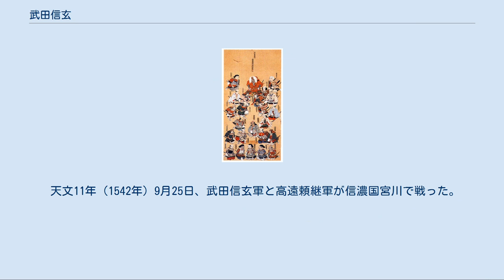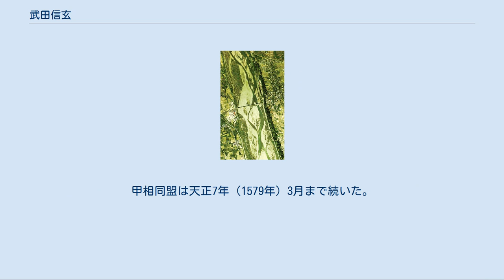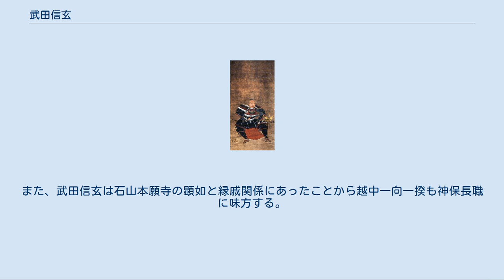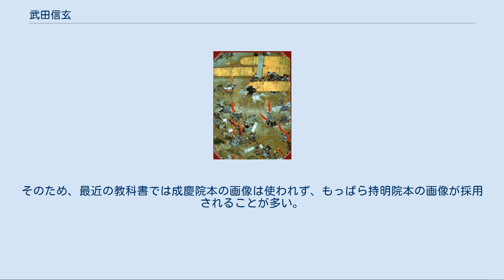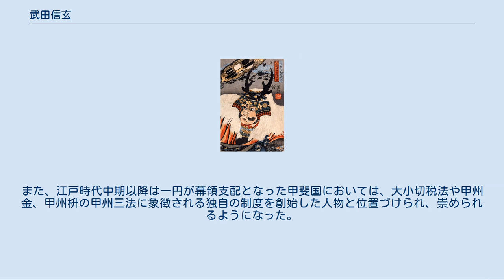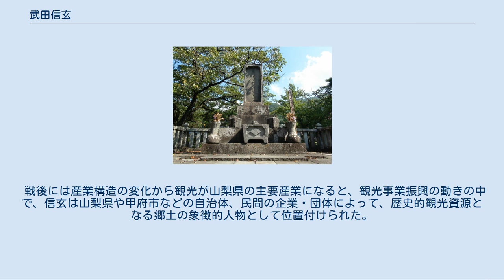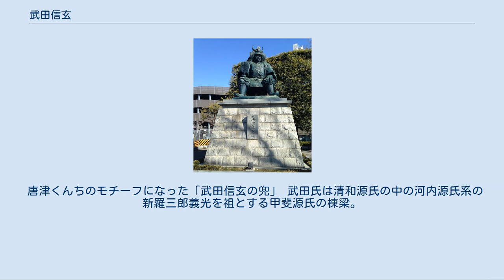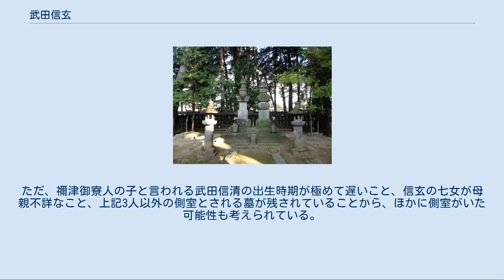武田信玄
武田 信玄（たけだ しんげん） / 武田 晴信（たけだ はるのぶ）は、戦国時代の武将、甲斐の守護大名・戦国大名。
甲斐源氏の嫡流にあたる甲斐武田家第19代当主。
諱は晴信、通称は太郎（たろう）。
「信玄」とは（出家後の）法名で、正式には徳栄軒信玄。
1915年（大正4年）11月10日に従三位を贈られる。
 甲斐の守護を務めた甲斐源氏武田家第18代・武田信虎の嫡男。
先代・信虎期に武田氏は守護大名から戦国大名化して国内統一を達成し、信玄も体制を継承して隣国・信濃に侵攻する。
その過程で越後国の上杉謙信（長尾景虎）と五次にわたると言われる川中島の戦いで抗争しつつ信濃をほぼ領国化し、甲斐本国に加え信濃、駿河、西上野および遠江、三河、美濃、飛騨などの一部を領した。
次代の勝頼期にかけて領国をさらに拡大する基盤を築いたものの、西上作戦の途上に三河で病を発し、信濃への帰還中に病没した。
 大永元年11月3日、甲斐国守護・武田信虎の嫡長子として生まれる。
母は西郡の有力国人大井氏の娘・大井夫人。
 甲斐国では上杉禅秀の乱を契機に守護武田氏の権威が失墜し、有力国衆が台頭していたが、信玄の曾祖父にあたる武田信昌期には守護代跡部氏を排斥するなど、国衆勢力を服従させて国内統一が進む。
信昌期から父の信直（後の信虎）期には武田宗家の内訌に新たに台頭した有力国衆・対外勢力の争いが関係し甲斐は再び乱国状態となるが、信虎は甲斐統一を達成し、永正16年（1519年）には甲府の躑躅ヶ崎館を本拠とした城下町（武田城下町）を開府。
家臣団組織が整備され、戦国大名として武田氏の地位が確立されていた。
 積翠寺にある、信玄公産湯の井戸 信玄の出生は信虎による甲斐統一の達成期にあたり、生誕地は躑躅ヶ崎館に付属した城として知られる要害山城である（または積翠寺）。
信虎は駿河国今川氏を後ろ盾とした甲府盆地西部（西郡）の有力国衆大井氏と対決していたが、大永元年（1521年）10月には今川家臣福島正成率いる軍勢が甲府に迫り、信虎は甲府近郊の飯田河原合戦において福島勢を撃退している。
この際、既に懐妊していた大井夫人は詰城である要害山へ退いていたといわれ、信玄は要害山城において出生したという。
 幼名は太郎。
傅役は不明だが、『甲陽軍鑑』では譜代家臣板垣信方が傅役であった可能性を示している。
土屋昌続の父、金丸筑前守も傅役であったと伝わる。
 武田氏の嫡男となる[編集] 大永3年（1523年）、兄の竹松が7歳で夭折した為、嫡男となる。
 大永5年（1525年）、父・信虎と大井夫人との間に弟・次郎（武田信繁）が生まれる。
『甲陽軍鑑』によれば、父の寵愛は次郎に移り、太郎を徐々に疎むようになったと言う。
 信虎後期には駿河今川氏との和睦が成立し、関東地方において相模国の新興大名である後北条氏と敵対していた扇谷上杉氏と結び、領国が接する甲斐都留郡において北条方との抗争を続けていた。
 天文2年（1533年）、扇谷上杉家当主で武蔵国川越城主である上杉朝興の娘・「上杉の方」が晴信の正室として迎えられた。
これは政略結婚であるが、晴信との仲は良かったと伝えられている。
しかし、天文3年（1534年）に出産の折、難産で上杉の方も子も死去している。
 元服[編集] 天文5年（1536年）3月、太郎は元服して、室町幕府第12代将軍・足利義晴から「晴」の偏諱を賜り、名を「晴信」と改める。
官位は従五位下・大膳大夫に叙位・任官される。
元服後に継室として左大臣・三条公頼の娘である三条夫人を迎えている。
この年には駿河で今川氏輝が死去し、花倉の乱を経て今川義元が家督を継いで武田氏と和睦しており、この婚姻は京都の公家と緊密な今川氏の斡旋であったとされている。
『甲陽軍鑑』では輿入れの記事も見られ、晴信の元服と官位も今川氏の斡旋があり、勅使は三条公頼としているが、家督相続後の義元と信虎の同盟関係が不明瞭である時期的問題から疑視もされている（柴辻俊六による）。
 初陣[編集] 信虎は諏訪氏や村上氏ら信濃豪族と同盟し、信濃国佐久郡侵攻を進めているが、武家の初陣は元服直後に行われていることが多く、『甲陽軍鑑』によれば晴信の初陣は天文5年（1536年）11月、佐久郡海ノ口城主平賀源心攻めであるとしている。
『甲陽軍鑑』に記される晴信が城を一夜にして落城させたという伝承...